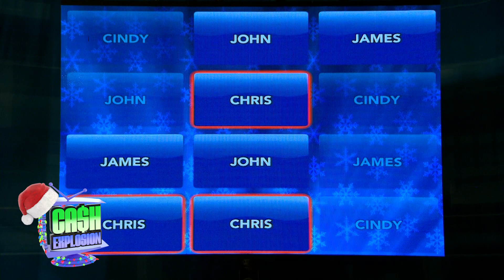ICYMI: Holiday Cash Bash - December 22, 2018 Show